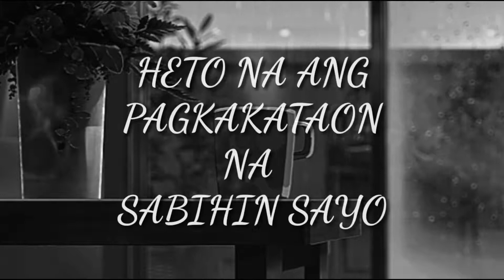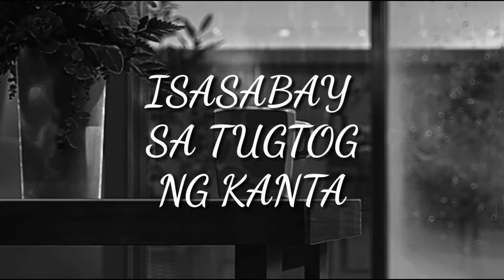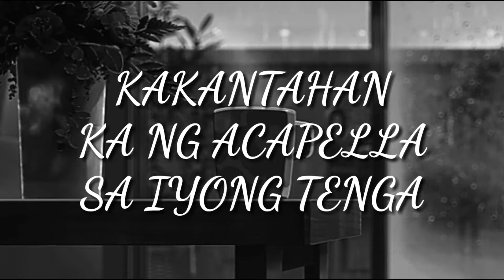Daniel Padilla & Moira Dela Torre - MABAGAL |LYRICS